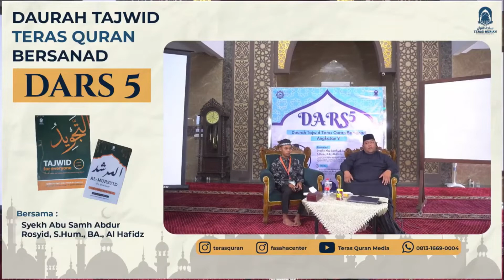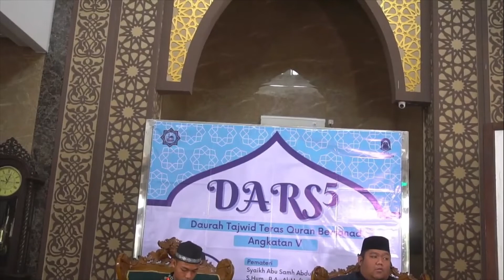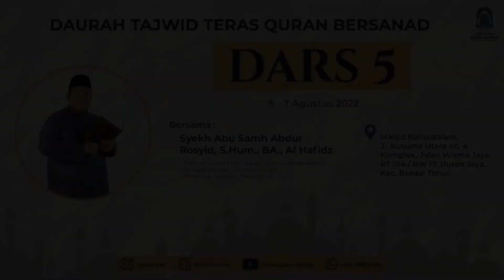Daurah Tajwid Teras Quran Bersanad (DARS) 5 - Pertemuan 1 Sesi 1 - Syekh Abu Samh Abdur Rasyid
Daurah Tajwid Teras Quran Bersanad (DARS) 5 - Pertemuan 1 Sesi 1 - Syekh Abu Samh Abdur Rasyid S.Hum., B.A Hafizhahullahu Ta'ala